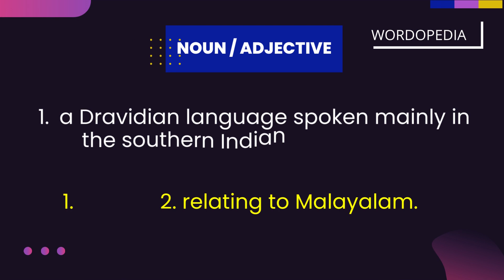MALAYALAM MEANING DEFINITION